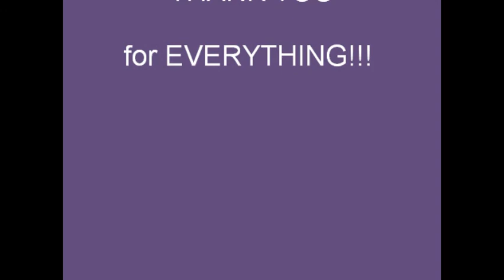Thanks Mom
Dalia Cage, world's greatest mom!